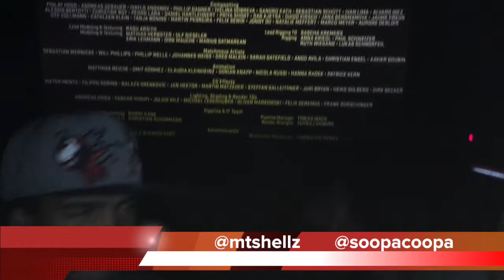Avengers: Age of Ultron Reaction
Gage & Coop give their immediate reactions to Avengers: Age of Ultron

Follow Loading Snacks on Twitter - @LoadingSnacks
Follow Gage on Twitter- @mtshellz
Follow Sin on Twitter- @sincere619